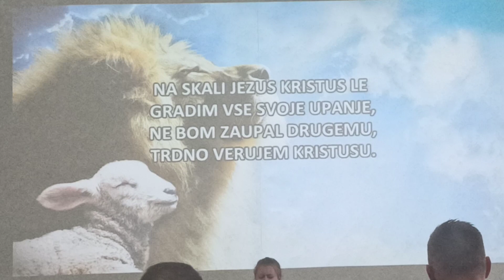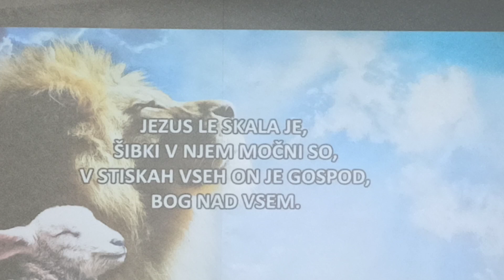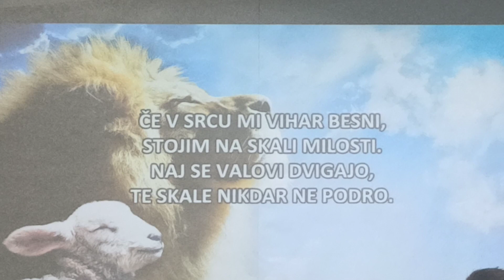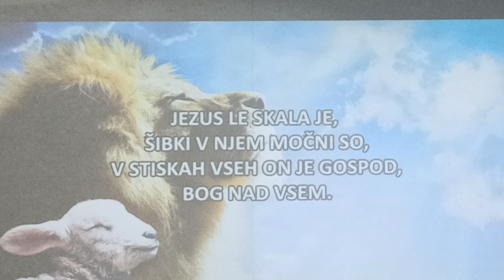Kristus edini temelj je, grad trden, ki se ne podre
Na skali Jezus, Kristus le, gradil bom svoje upanje. . . .